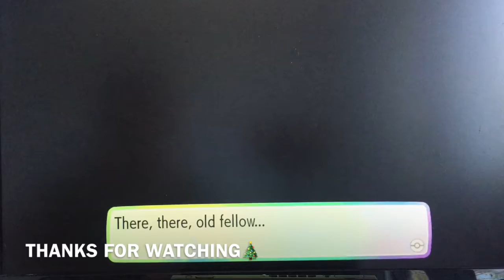Pokemon Let's Go in luxury cruise ship 🎄Vlogmas #6🎄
This video is about Vlogmas Day 6.